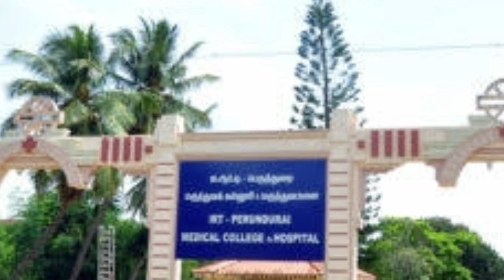Erode Perundurai Medical college protest victory | Fees Reduced | Tamil store | in Tamil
1. Objective NCERT at your Fingertips for NEET-AIIMS - Chemistry
2.  Objective NCERT at your FINGERTIPS for NEET-AIIMS - Biology
3.  Objective NCERT at your FINGERTIPS for NEET-AIIMS - Physics
4.  NCERT at your fingertips physics chemistry and biology combo for NEET/ AIIMS 2019-20
5. 12 Years' Solved Papers CBSE AIPMT & NEET 2020

Telegram link you can Join
TamilStore